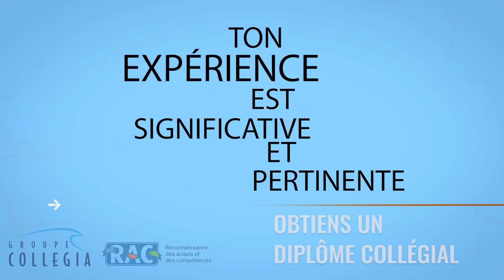Reconnaissance des acquis et des compétences - Groupe Collegia